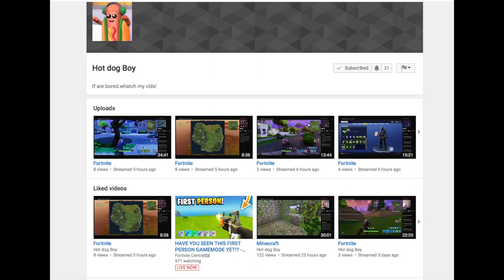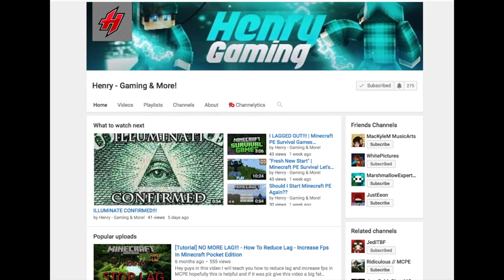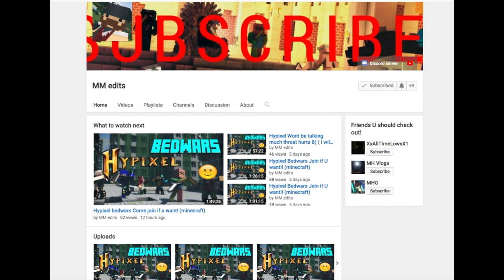Shout-out Saturday #2!!! Gain active Subscribers and Grow your Channel 2018!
Shout-out Saturday is a series on my channel to help YOU guys grow your channels! I started this series because a lot of you guys were asking for shout-out so I decided to start a series.

🎵 MUSIC